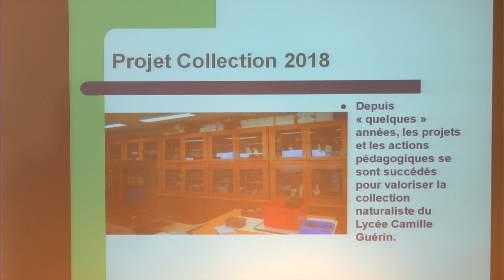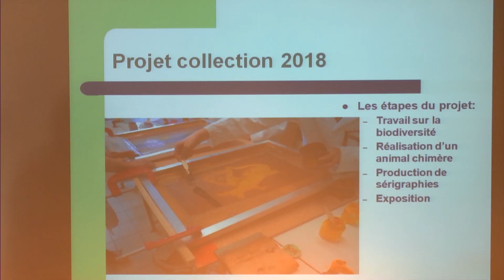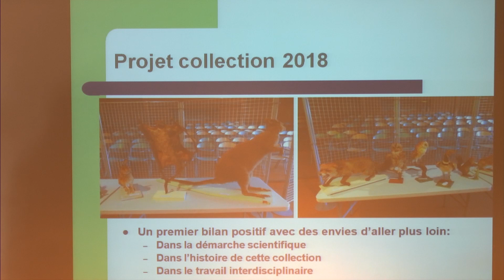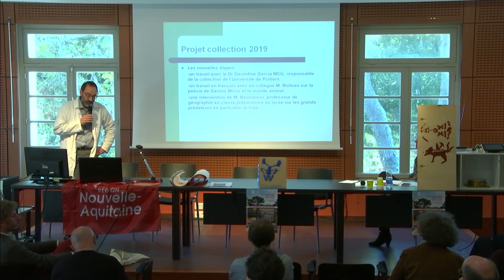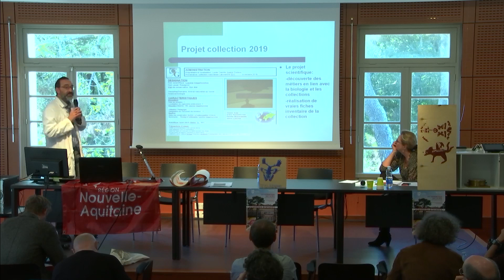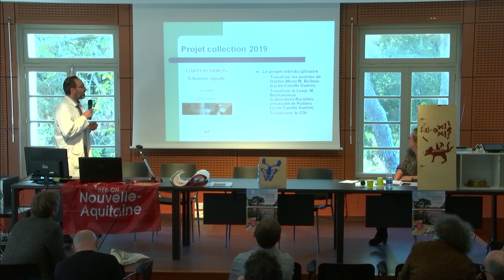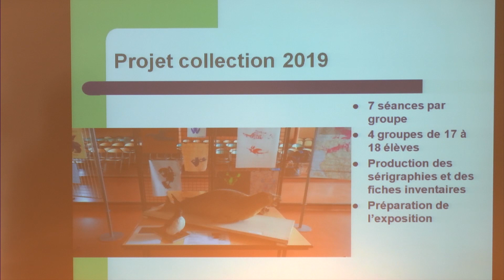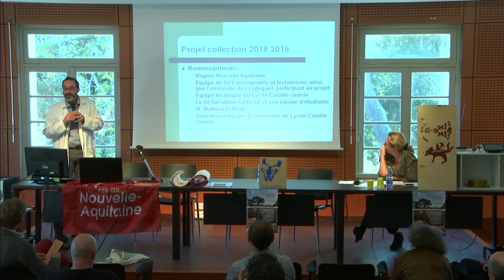« Histoire de bahuts » : le projet du lycée Camille Guérin à Poitiers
Valorisation scientifique et artistique de la collection naturaliste du lycée Camille Guérin à Poitiers. Patrick CORONAS. Professeur de sciences de la vie et de la terre.